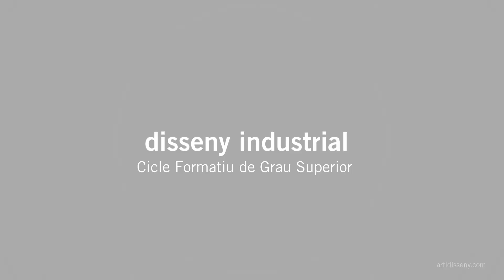Disseny Industrial - Terrassa Escola Municipal d'Art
A partir del 2 de Juliol ja us podeu matricular al cicle de Disseny Industrial